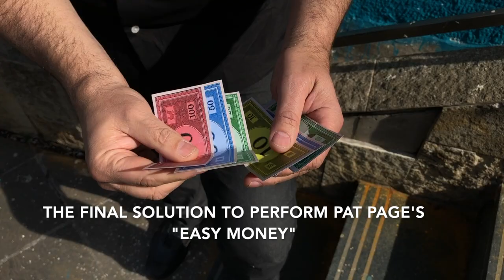Juan Pablo - Size Does Matter D.I.Y. Trailer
Now you will be able to perform the classic pat page's "easy money" with different size bills!!!

Imagine having small Monopoly bills and being able to transform their value and also their SIZE! Then clearly show each of them, one by one, followed by handing them out for examination! And if you want, you can go backwards in a more visual and instantaneous way as if everything had been an illusion!

You can transform real euro bills by increasing the value and size of each one as well. Then, slowly and clearly go back to show that you can do it as many times as you wish!

A new method that is very easy to do, without angles. It resets in seconds and you can even bet small fake toy bills and transform them into real money!

Juan will teach you step by step how to make your own gimmick.
Comes with monopoly bills and everything you need to build it.
You can adapt it to any currency bills!!!